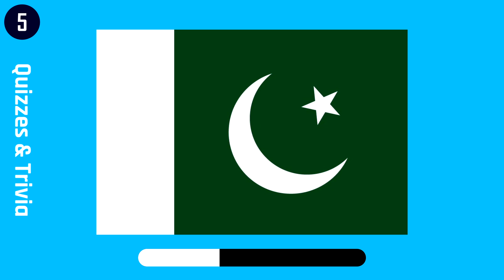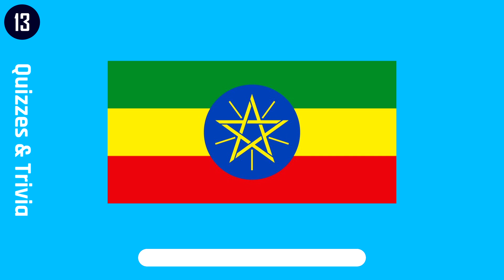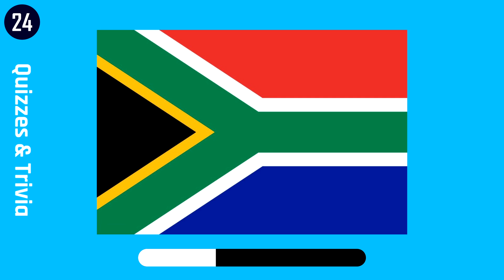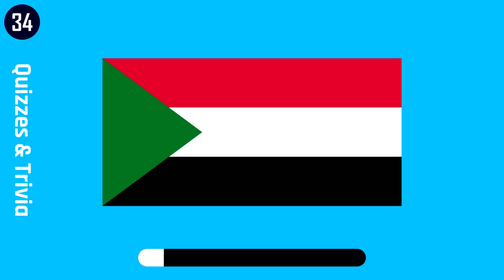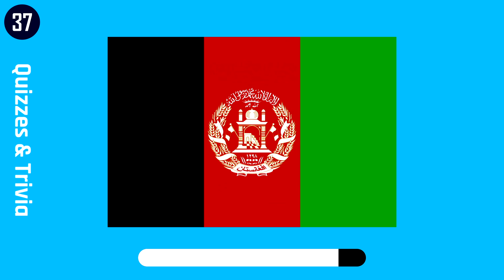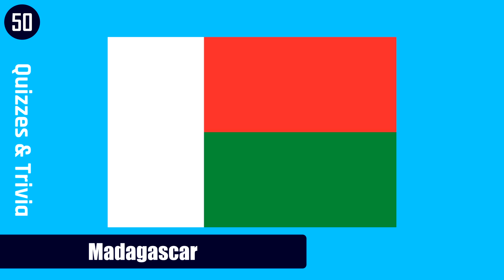Guess the Top 50 Country Flags | Flag Quiz | Flag Knowledge Trivia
Welcome! In this exciting quiz, we'll test your knowledge of flags from around the world. Can you guess the flags of the top 50 most populous countries on Earth?

Remember to keep an eye on the clock because the timer is ticking! Challenge your friends, family, and fellow trivia enthusiasts to see who can achieve the highest score and claim the title of the ultimate flag expert.